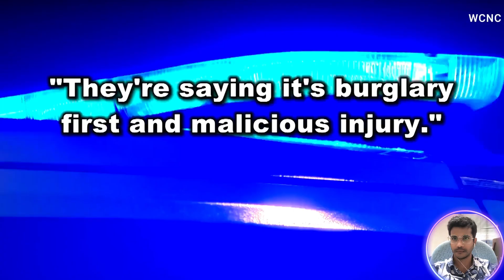VIDEO: South Carolina Police open fire on man sitting in truck! The News Network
The News Network Welcomed you on, VIDEO: South Carolina Police open fire on man sitting in truck! The News Network

In May of 2021, South Carolina police opened fire on a man sitting in his truck talking to his mother after being called to the scene for a wellness check. The man, Trevor Mullinax, survived, and has filed a lawsuit alleging the officers defaulted to “using deadly force.”

NBC News Channel,